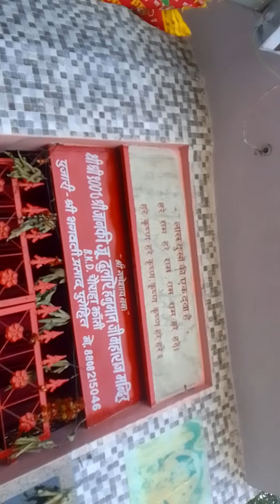PAN INDIA AWGP #5740+ #335 आतियाताल श्री जानकी जू दुलारे हनुमान जी महाराज मंदिर बीकेडी चौराहा